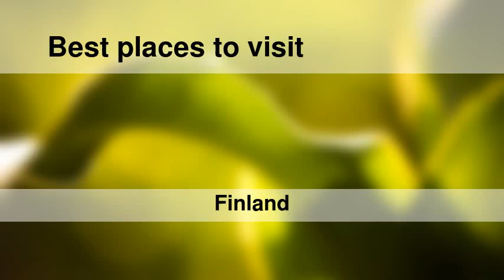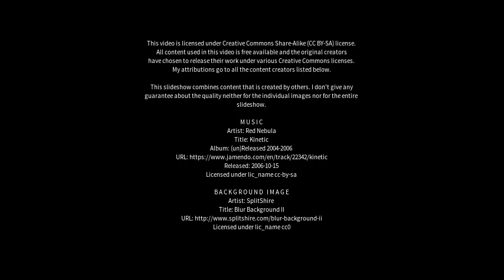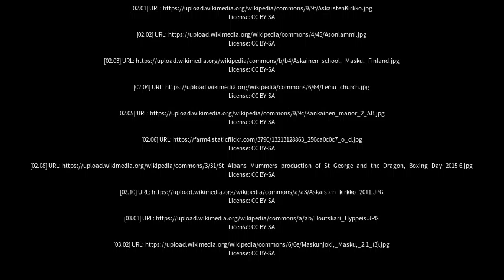Best places to visit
Best places to visit - Masku (Finland) Best places to visit - Slideshows from all over the world - City trips, nature pictures, etc.